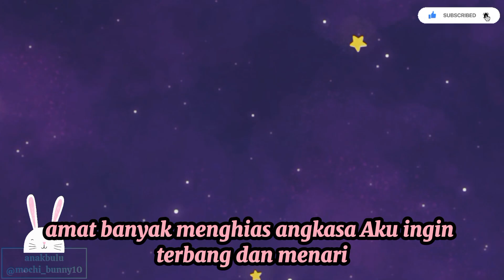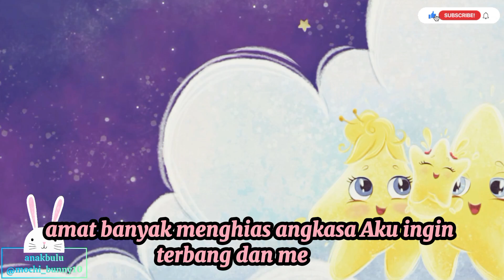BINTANG KECIL - LIRIK DAN LAGU ANAK INDONESIA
Ciptaan Pak Dal.

Lirik lagu ini biasanya sederhana dan menggambarkan keindahan langit malam yang dihiasi oleh bintang-bintang. Liriknya sering kali penuh dengan pesan tentang keindahan alam dan kebesaran ciptaan Tuhan.
"Lagu Bintang" telah menjadi bagian penting dari warisan budaya anak-anak. Lagu ini tidak hanya menghibur anak-anak tetapi juga mengajarkan mereka menghargai alam dan keindahan di sekitar mereka